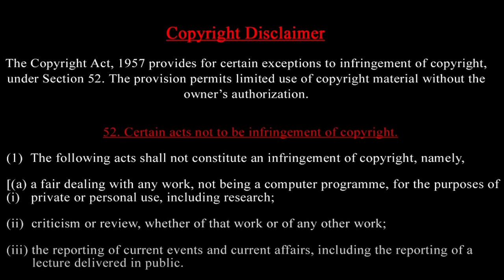யாரு கூமுட்டை ? சீமான் கோபத்திற்கு காரணம் ? விஜய் பின்புலத்தில் இத்தாலியா ? Tvk vijay vs ntk seeman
யாரு கூமுட்டை ? சீமான் கோபத்திற்கு காரணம் ? விஜய் பின்புலத்தில் இத்தாலியா ? திரள்நிதிக்கு புதிய வழி

Prasath signature